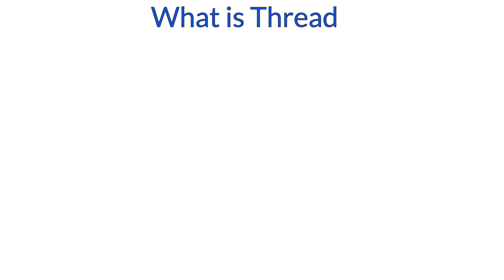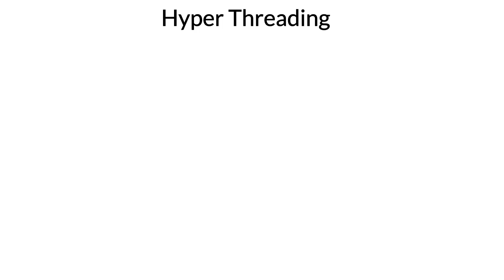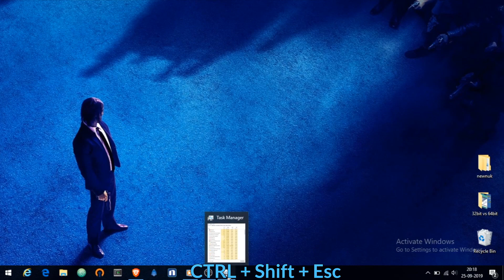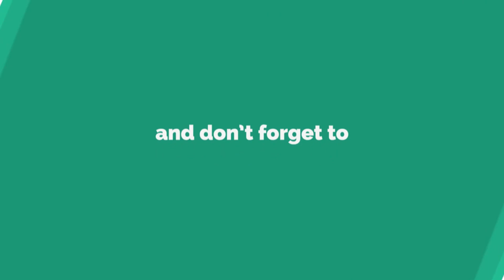What is Hyper Threading | தமிழ்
Hyper-Threading is old technology but one here still using among processor. This Technology share workloads between core units means to helped improve performance significantly. Being able to run partially parallel workloads helps increase your productivity and gets your work done faster without stuttering.

SKMEI Sports Analog-Digital Watch
Mi Smart Band 5
SanDisk Cruzer Blade 32GB USB
boAt Bassheads 100
OnePlus Bullets Wireless Z Bass Edition
Mi Power Bank 20000mAh